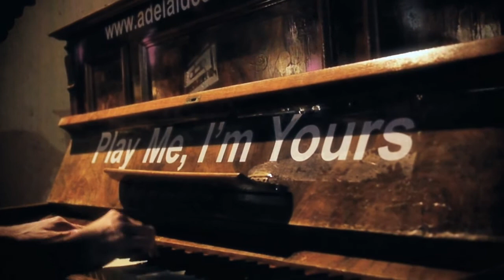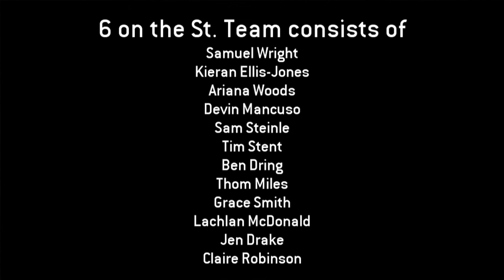6 on the St | Episode 11 | Steering By Stars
6 on the St is a film project that takes an intimate look at 12 Adelaide artists in a series of six minute documentaries. Next guest in our line-up of local talent: Steering By Stars

Steering By Stars are a four-piece band from Adelaide, Australia. Their sound could be described as Post-Rock Punk, a melding of symphonic melodies with contrasting aggressive rhythms. Steering By Stars develop their music as a live performance, placing an emphasis on creating an atmosphere that is both captivating and contiguous.

Steering By Stars have completed their debut album 'Cables', which was recorded at Broadcast Studios in Adelaide over three days. Resultant from this experience is largely a live recording of the band, which exemplifies their dynamic and spontaneous approach to creating music. Cables is essentially as you would hear their performance live, and taking this stripped back approach to recording allowed them to capture the raw momentum of their music.

For more information or to follow the 6 on the St series please

Tune in on the 6th of every month for the latest installment.